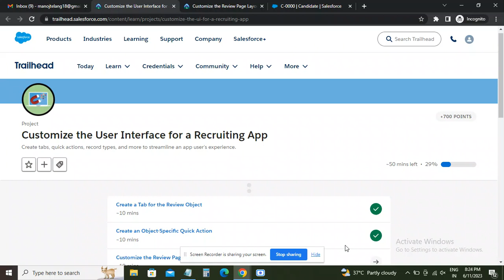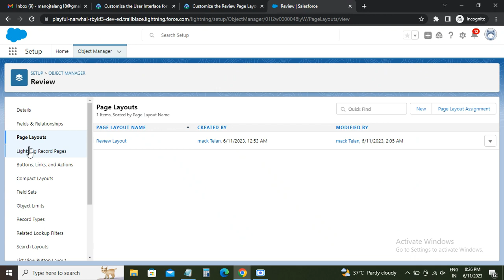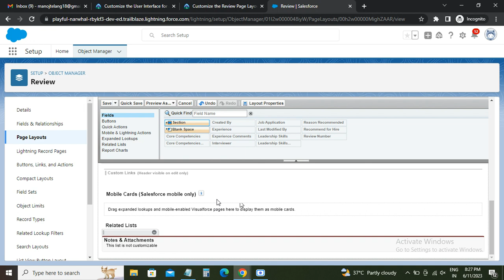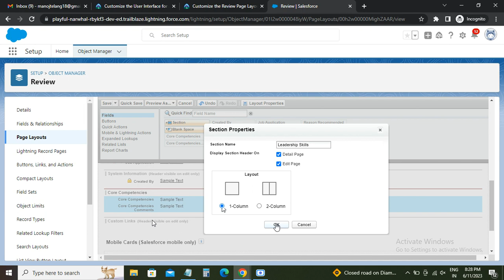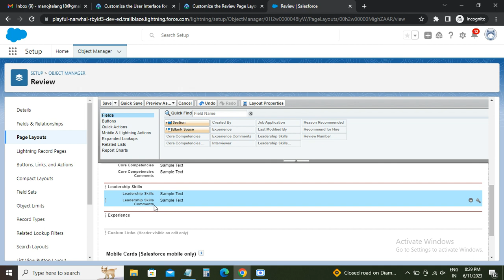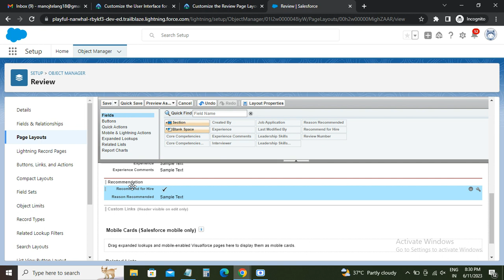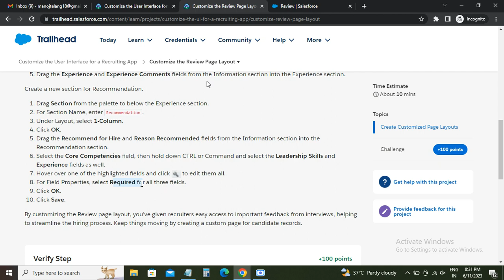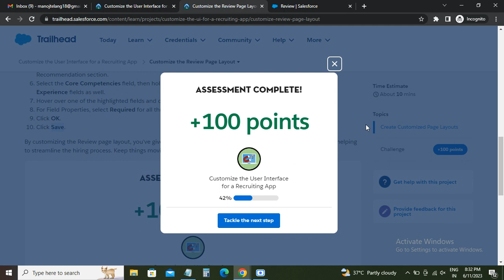S23-Customize the Review Page Layout | Customize the User Interface for a Recruiting App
Customize the Review Page Layout
In this step-by-step tutorial video, we delve into the world of customizing the user interface for a recruiting application using Salesforce. Specifically tailored for the Trailhead module in Salesforce 2023, this tutorial provides a comprehensive guide for beginners and experienced developers. We'll cover various aspects of UI customization, including page layouts, lightning components, branding, and more, all while following the structure of the Trailhead module. By the end of this video, you'll have a solid understanding of how to create a visually appealing and user-friendly interface for your recruiting app using Salesforce.